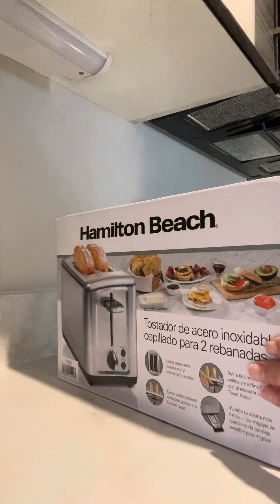I opened the new toaster machine